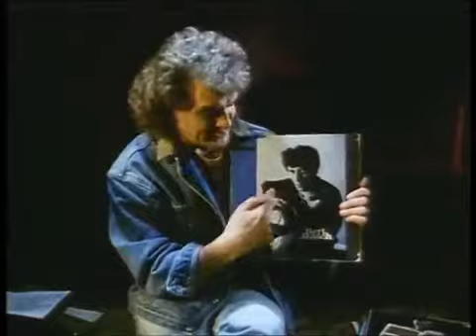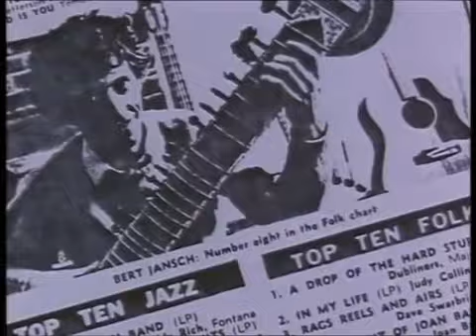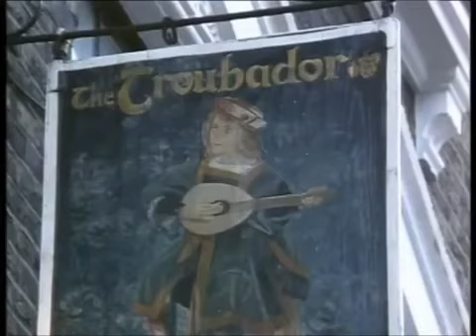Acoustic Routes trailer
British folk musician Bert Jansch was the guitarist every player wanted to be. He and his contemporaries created music that remains an inspiration. Watch the Bert Jansch documentary Acoustic Routes and special feature Walk On (with Jansch and Brownie McGhee) at MusicFilmWeb.tv